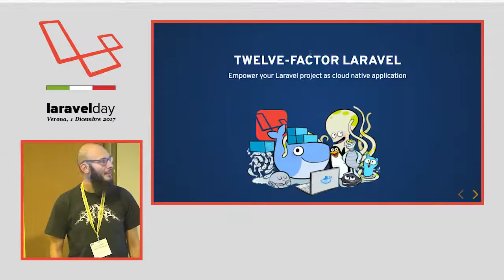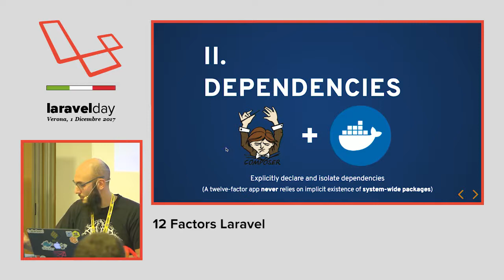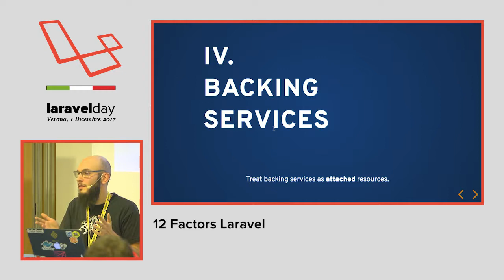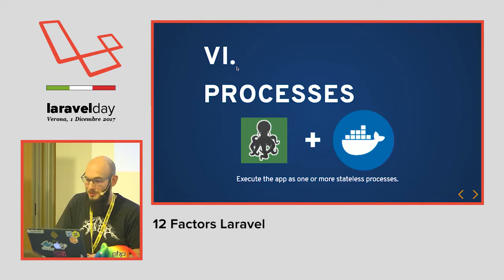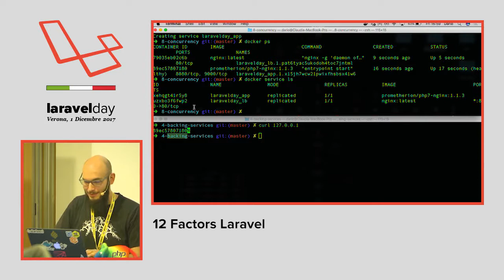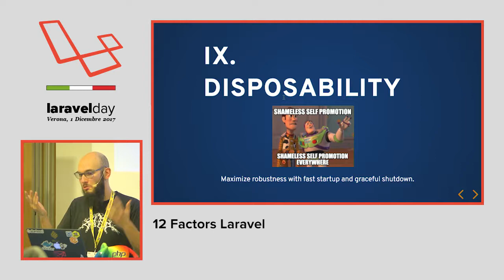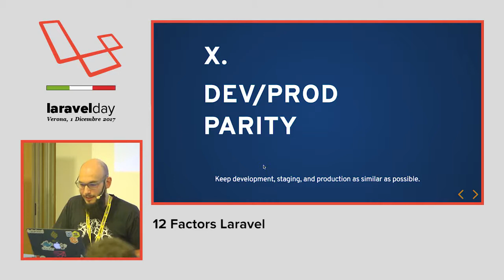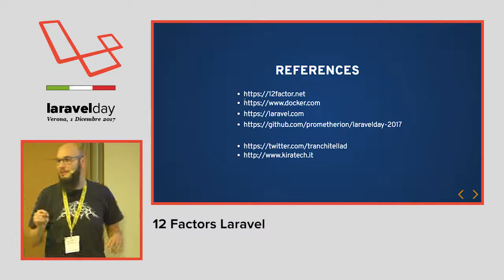Dario Tranchitella - 12 Factors Laravel - LaravelDay 2017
It works on my machine: è la frase che tutti noi abbiamo usato o che ci siamo sentiti dire almeno una volta nella vita, in combinazione a "non possiamo scalare orizzontalmente". Con l'ausilio a Docker è possibile rendere un'applicazione Laravel altamente scalabile nel cloud: grazie agli adapter offerti per la gestione della base dati, della cache, delle sessioni e delle code è possibile adottare i principi dettati dal manifesto '12 factors app', seguendo dunque le best practices di DevOps per creare un ambiente ottimizzato a qualsiasi environment con pochi comandi.